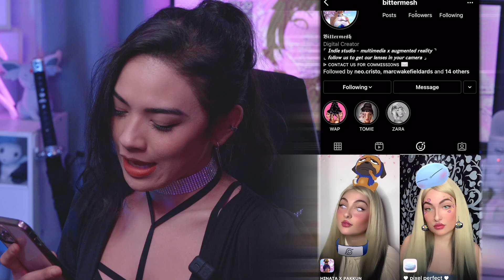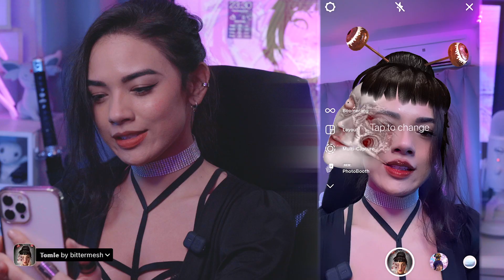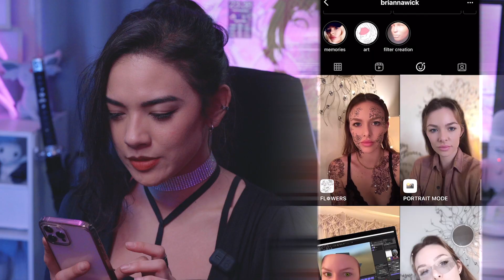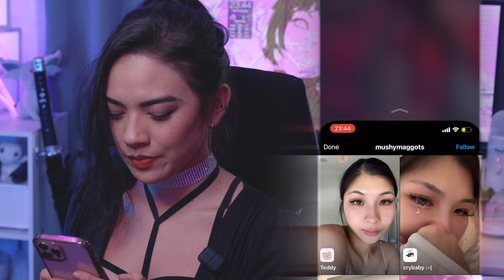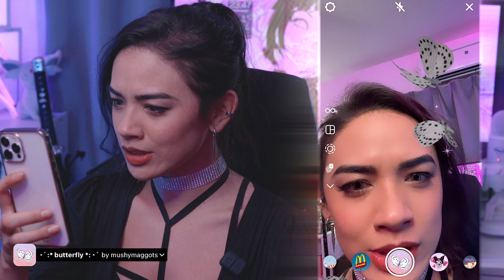5 Badass Female AR Creators | Instagram Filters Review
CELEBRATING FEMALE AR DEVELOPERS FOR WOMEN'S DAY! 🙌 SparkAR SDK developed by facebook. you can make 2d/3d augmented reality experiences for facebook and instagram. join the hundred thousand other female augmented reality developers, bruh.

❓ SKIP MY INCESSANT BLABBING XD
- 0:00 intro
- 0:43 @bittermesh
- 3:07 @briannawick
- 5:16 @mushymaggots
- 7:20 @cardenasbrend
- 9:06 @alicebackham
- 11:29 spark ar and women
- 13:35 BL**PS

🎥 GEAR
Sony a7iii
Sony Planar 1.4/50mm
YN-360 RGB lights
Andoer RL-480B 13"/34cm Ring Light
Aputure Amaran M9 mini LED
FEELWORLD 7” video monitor

life in tokyo 🖤  concept photography 🖤 augmented reality 🖤  alternative fashion